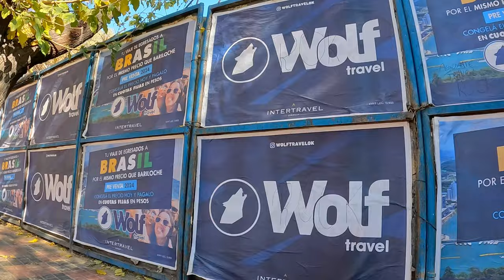Recorrido Completo por calle Mitre - Mendoza - Argentina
Fecha: 20230526 - Ubicación - Recorrido: Desde calle Mosconi hasta calle Pedro Molina - Distancia: 4km - Mas Info

00:00 Calle Mosconi y Mitre
00:05 Calle Mitre
00:12 Calle Mitre y Ameghino
00:18 Calle Mitre
00:32 Calle Mitre y Estrada
00:43 Calle Mitre
00:59 Calle Mitre y Lagomaggiore
01:07 Calle Mitre
01:17 Calle Mitre y Damián Hudson
01:27 Calle Mitre
01:41 Calle Mitre y La Plata
01:50 Calle Mitre
02:07 Calle Mitre y Soler
02:17 Calle Mitre
02:41 Calle Mitre y Bogado
02:52 Calle Mitre
03:00 Calle Mitre y Videla Correa
03:07 Calle Mitre
03:28 Calle Mitre y Fray Inalican
03:36 Calle Mitre
03:43 Calle Mitre y Gutemberg
03:49 Calle Mitre
03:57 Calle Mitre y Pellegrini
04:07 Calle Mitre
04:24 Calle Mitre y Las Cubas
04:32 Calle Mitre (Parque Central)
05:08 Calle Mitre y Vendimiadores
05:17 Calle Mitre
05:32 Calle Mitre y Maza
05:45 Calle Mitre
05:57 Calle Mitre y Cnel. Plaza
06:06 Calle Mitre (Cortes por Arreglos)
06:31 Calle Mitre y Eusebio Blanco (Cortes por Arreglos)
07:05 Calle Mitre (Cortes por Arreglos)
07:37 Calle Mitre y Barcala (Cortes por Arreglos)
07:50 Calle Mitre (Cortes por Arreglos)
08:19 Calle Mitre y Godoy Cruz
08:30 Calle Mitre
08:47 Calle Mitre y Gral. Paz
08:56 Calle Mitre
09:16 Calle Mitre y Las Heras
09:28 Calle Mitre
09:45 Calle Mitre y Necochea
09:56 Calle Mitre
10:11 Calle Mitre y Gutiérrez
10:23 Calle Mitre
10:40 Calle Mitre y Espejo
10:48 Plaza Independencia
12:02 Calle Mitre y Rivadavia
12:11 Calle Mitre
12:25 Calle Mitre y Montevideo
12:34 Calle Mitre
12:50 Calle Mitre y San Lorenzo
12:59 Calle Mitre
13:12 Calle Mitre y Colón
13:20 Calle Mitre
13:59 Calle Mitre y Pedro Molina